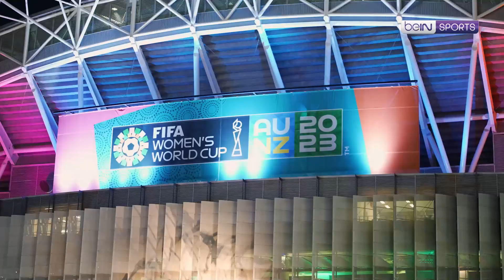Home fans lit up the FIFA Women's World Cup at the England vs Australia semi-final!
The home fans came out in full force to support the Matildas at the 2023 FIFA Women's World Cup semi-final between England and Australia!